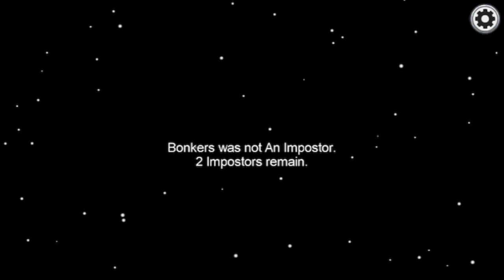Refusing To Play! - Among Us w/ Friends!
Pulling off some GALAXY BRAIN moves here as the imposter!

-ph